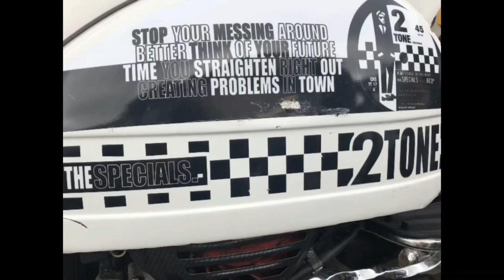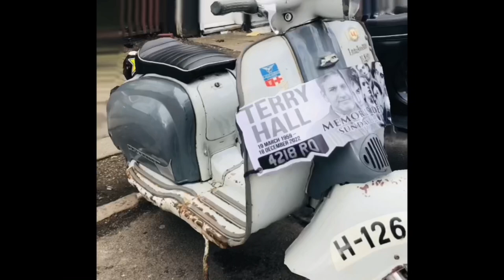Terry Hall memorial ride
Scooterists, Lambretta, Vespa, ska,2-tone , Mods , skinheads , two tone village Coventry , terry hall memorial ride , 2-stroke scooters , punks ,